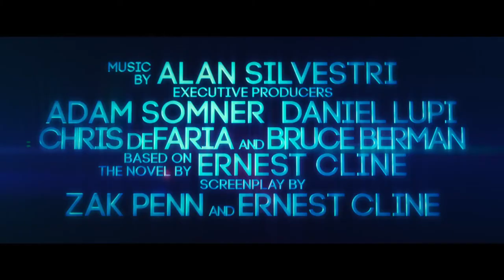Ready Player One Trailer #2 - Come With Me